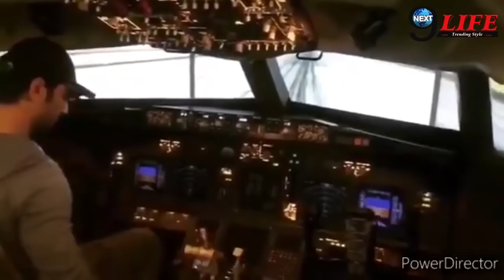इस औरत ने की सुशांत सिंह की आत्मा से की बात, खुला अंकिता लोखंडे से जुड़ा चौंकाने वाला राज़...!!